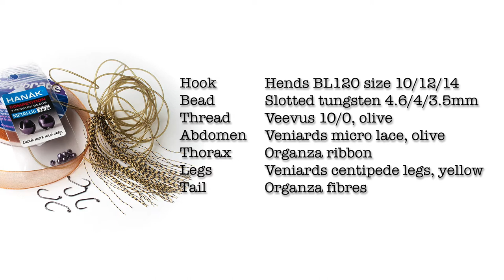The Radyr Nymph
One of my favourite patterns for river fishing all year round. With a heavy tungsten bead it's a great point fly for short line nymphing and tied in smaller sizes it's very good suspended under a dry fly.